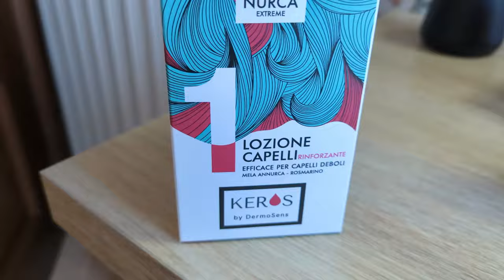Quali prodotti utilizzo? UN ANNO DAL TRAPIANTO DI CAPELLI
LOZIONE CAPELLI KERIOS
RULLINO CAPELLI&BARBA

1 ANNO
Con questa esperienza mi sono ripreso una rivincita sulla mia testa...
Questo dimostra che a volte si perde la battaglia, ma si vince la guerra.